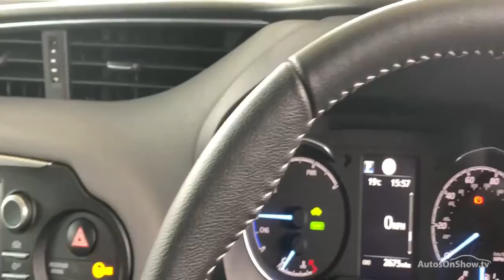YR20WWJ TOYOTA YARIS VVT-I ICON BRONZE 2020, TOYOTA BURROWS ROTHERHAM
2020 TOYOTA YARIS VVT-I ICON HATCHBACK PETROL/ELECTRIC, in BRONZE

Toyota Rotherham

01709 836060